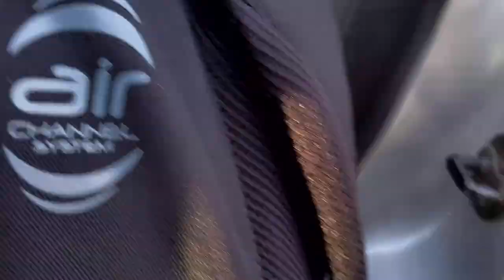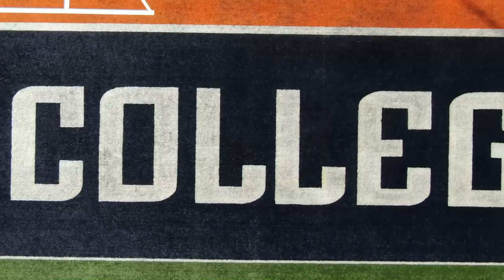Trent's Day in the Life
Trent shows us what a day in life of a Snow College student.